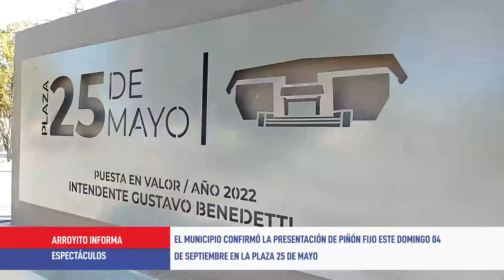Viene Piñón Fijo a Arroyito - Paola Trasmontana